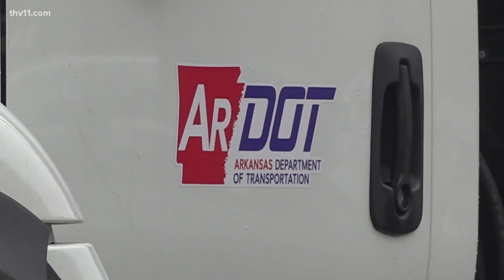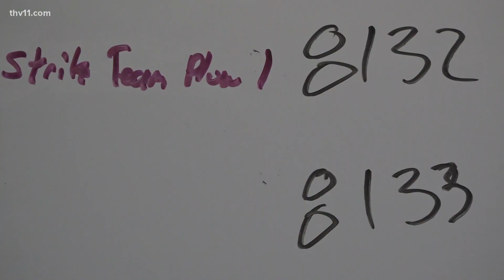ARDOT preparing for winter season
The Arkansas Department of Transportation is aiming to improve communication between crews and state police to enhance response times this winter.